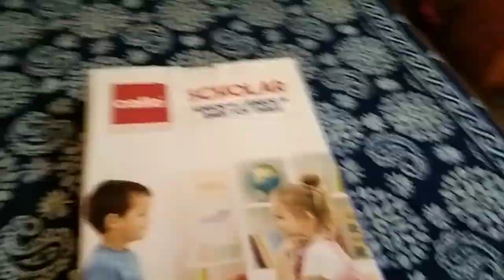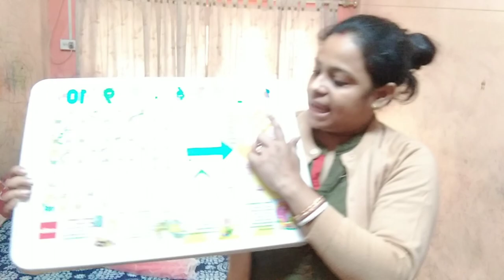Best Solution For Online Classes |@Cello cello StudyTable studydesk @ Rs 500/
Best Solution For Online Classes |@Cello Study Table Rs 500/-